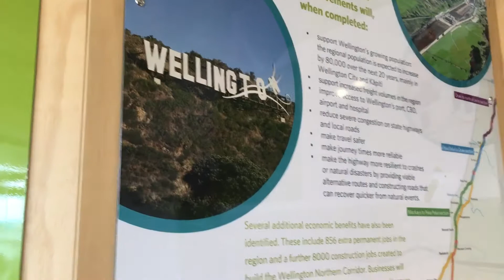Vlog 10 (Day trip with Mr. Paul)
Plimmerton
Kapiti
Waikanae
Otaki

Song
Invincible
Fade Away